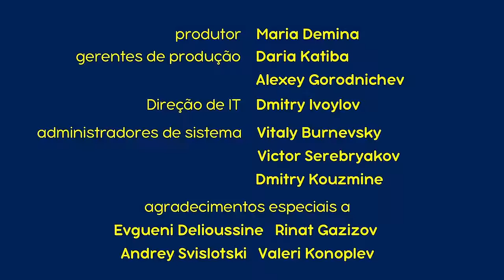Masha e o Urso - Me Ligue, Por Favor! 📱(Episódio 9)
Uma interpretação divertida de uma velha fábula sobre um menino que pedia ajuda e gritou “Lobos!”. O Urso quer assistir a um jogo de futebol, mas precisa se livrar de Masha primeiro.
Ele a manda passear na floresta e lhe dá um celular para que esteja segura. O problema é que Masha usa o telefone o tempo todo para incomodá-lo com assuntos triviais. Assim, quando ela entra em perigo de verdade, o Urso nem imagina e não atende suas ligações.

Inscrever-se agora!

Lamentamos muito, mas este vídeo não está disponível no Brasil até setembro por causa do contrato com canais de TV. Agradecemos a sua compreensão!